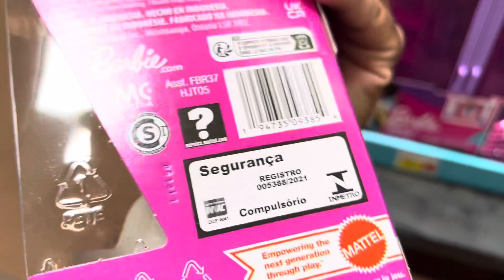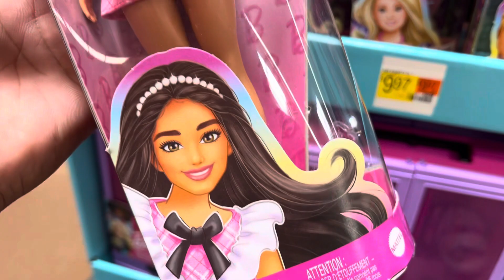Walmart TOYHUNT ​⁠@raym.d.mRescatadas July 19, 2023